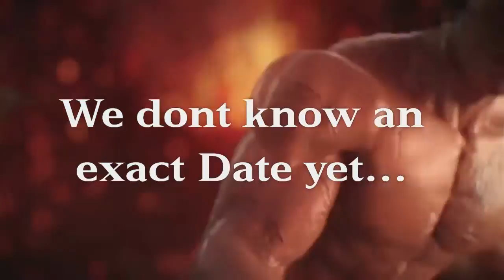TEKKEN 7 | POP FIGURES announced for 2017!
There are Pop Figures for tekken / tekken 7 announced